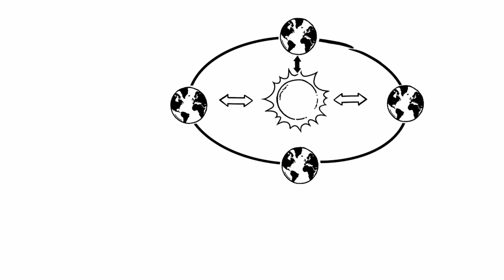Daylight Saving Time – Explained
Most of the United States begins Daylight Saving Time at 2:00 a.m. on the second Sunday in March and reverts to standard time on the first Sunday in November. In the U.S., each time zone switches at a different time. In the European Union, Summer Time begins and ends at 1:00 a.m. Universal Time (Greenwich Mean Time).

What is Daylight Saving Time?
Time Change
Daylight saving time 2018
How does daylight savings work